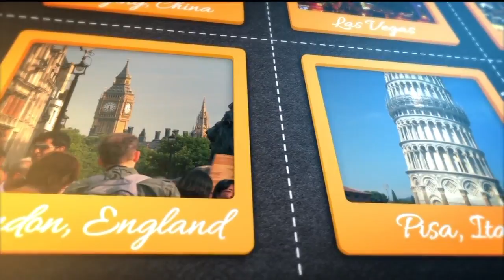Passion Play - AdVanced Tour & Travel - 8/21/18